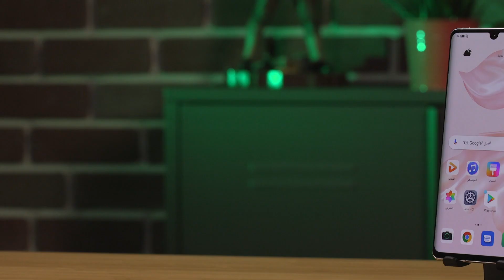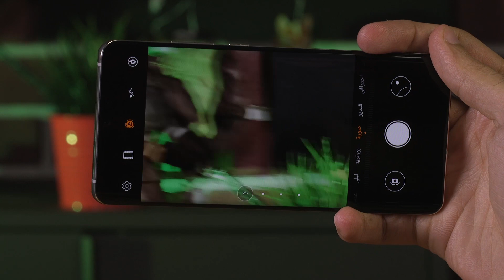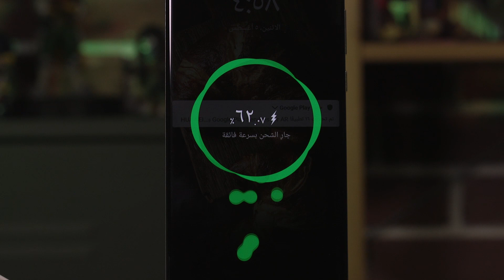جهاز هواوي P30 Pro الأبيض اللؤلؤي هدية للمتابعين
في هذا الفيديو نستعرض لكم لون جديد لجهاز هواوي P30 Pro
واسم اللون هو الأبيض اللؤلؤي ومعاه كفر فخم وانيق مرصّع بالكريستالات من سواروفسكي مغلف بعلبة جميلة وبيكون هدية لأحد المتابعين

للدخول في السحب على تويتر عليك بالآتي:

1. متابعة حساب @Electronynet
2. متابعة حساب @HuaweiMobileKSA
3. اعادة تغريد للتغريدة الموجودة بالرابط

سيتم السحب واعلان الفائز بتاريخ 21 أغسطس على تويتر

لشراء الجهاز مع الكفر ومشاهدة عروض عيد الأضحى المبارك الأخرى